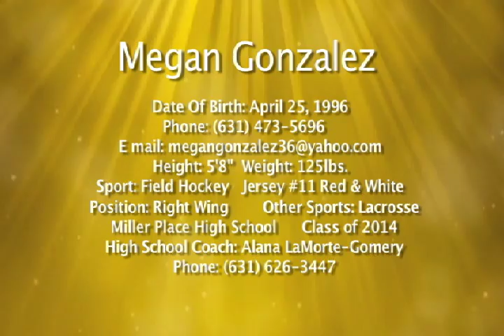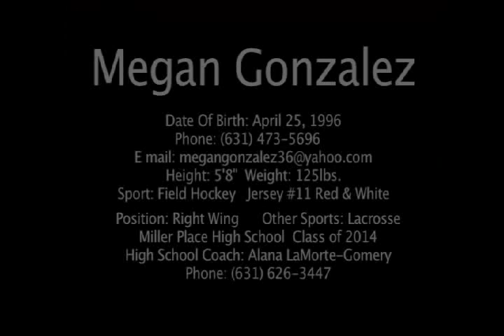Megan Gonzalez Field Hockey Highlights